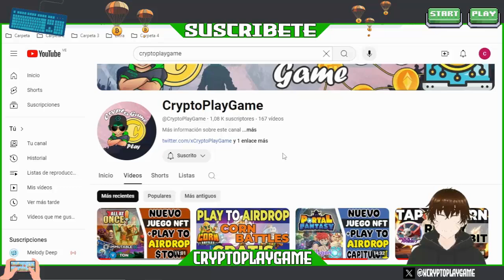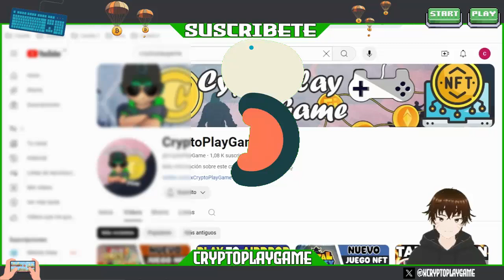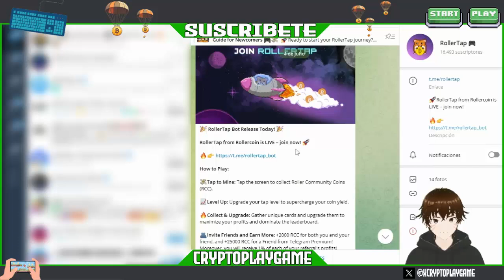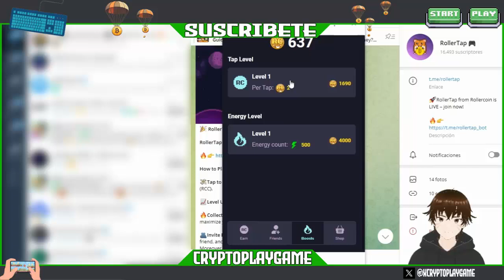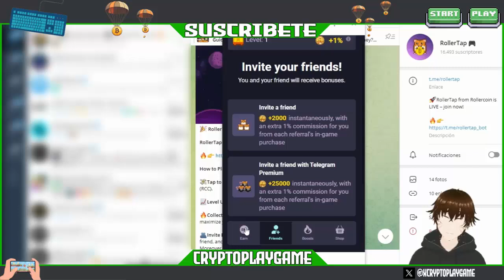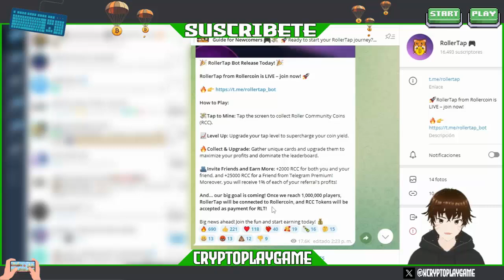🐹ROLLERTAP🐹 NUEVO PLAY TO AIRDROP DEL JUEGO ROLLERCOIN 🤩 GANA TOKENS $RCC Y $RLT GRATIS 🤑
Bienvenidos a mi Canal "ṤʋṣċƦȋɓɜŧɜ"  Amigos aqui les traigo un Nuevo Bot de Telegram pero de un Juego que ya tiene mucho tiempo Online y ha lanzado un Airdrop a travez de su Bot de Telegram 🔥

⚠️ ¡Advertencia! ⚠️

                                      (0 0)
                         --oOO- (_) ---oOO--
                                  ooO Ooo
sεяα dεnunciαdα.